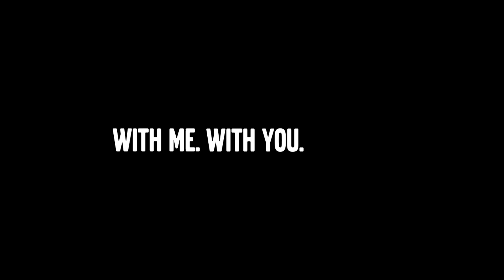Indotruck Utama di Mining Indonesia 2024 - Change Starts Here Right Here. Right Now.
Hello Sahabat ITU!

In September we had been keeping busy with activities, in a sustainable way.

We have witnessed a breakthrough in our path towards zero emission with the launch of Volvo L120 Electric Loader and Volvo FM Electric.

The journey had been exciting and encouraging, Thankyou for your generous supports and feedbacks.

With 𝐌𝐞. With 𝐘𝐨𝐮. With 𝐔𝐬.